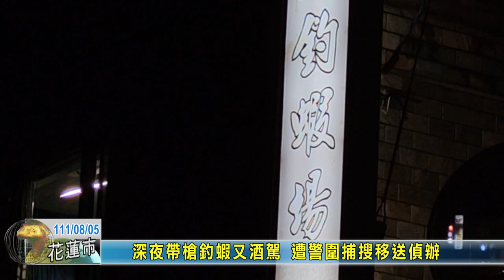20220805 09 深夜帶槍釣蝦又酒駕 遭警圍捕搜移送偵辦